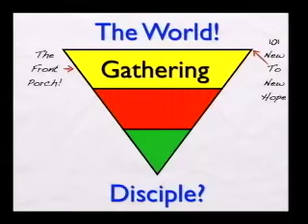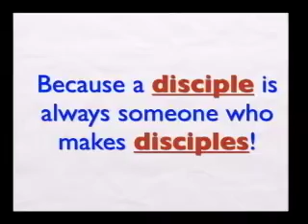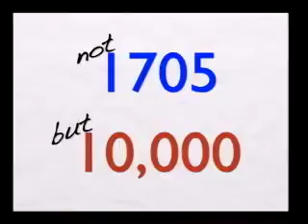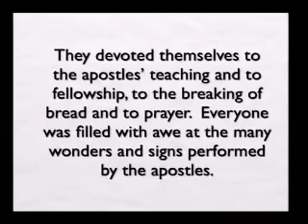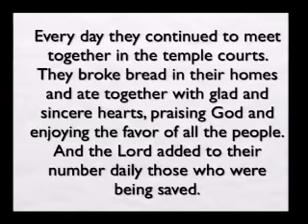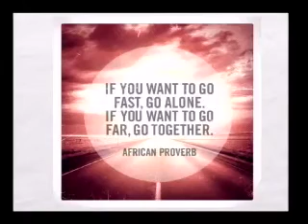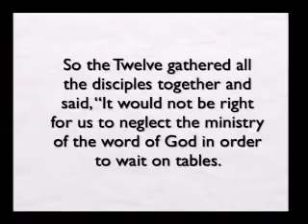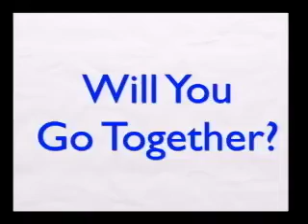09/15/13 - Glocal - Wk 16 - Going Together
Have you ever been part of something with great energy, that you loved, but still felt like you were on the outside looking in?  Have you ever been part of something small and intimate, but wished you were accomplishing more?  This is a classic problem that is complex and difficult to solve, but one that we are committed to helping everyone figure out!  If you want to be part of something significant, where you are significant as well, this message is for you!

I love the African proverb, "If you want to go fast, go alone.  If you want to go far, go together."  So if you want to go far join us this Sunday at 9 or 11:01, and bring a friend, as we lean how making a difference here, there, and everywhere requires a deep level of community!  If we are truly going to go GLOCAL and impact our flat, connected world, we need each other more than we ever realized!